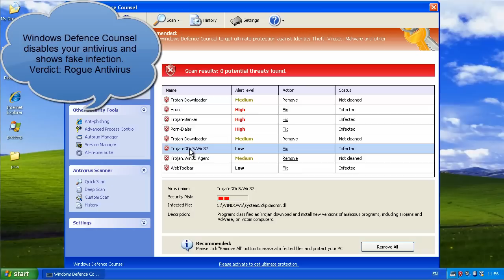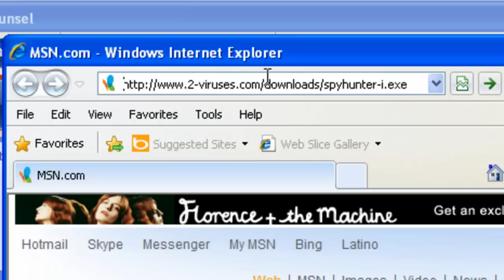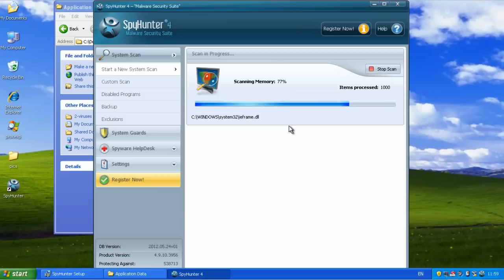Remove Windows Defence Counsel rogue easily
Windows Defence Counsel is a rogue antivirus released for Memorial Day. This antivirus scams people that are looking where to spend their holidays and click on Spammy Twitter messages. The messages lead to fake Antivirus scanners that convince you to install this rogue.
Make sure you remove Windows Defence Counsel and restore your antivirus.